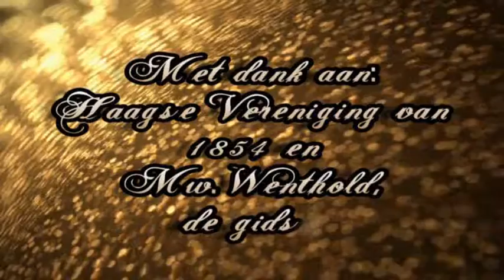Den_Haag-_Haagse_Hofjes / Copyright Cl@siena @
Den Haag-Hofjes_2- t Hoofts Hofie

Cl@siena @ Copyright
filmmaker/producent: Cl@siena @ Copyright